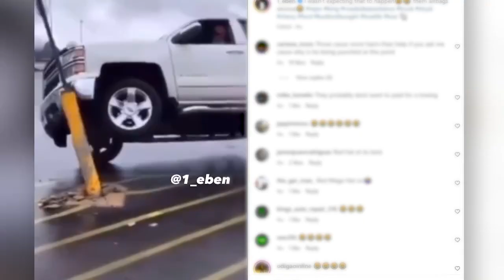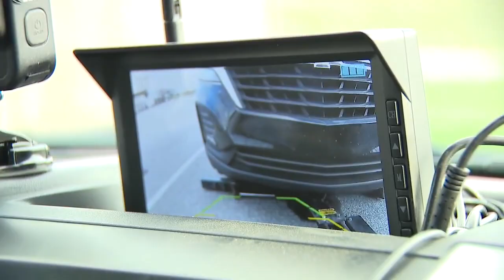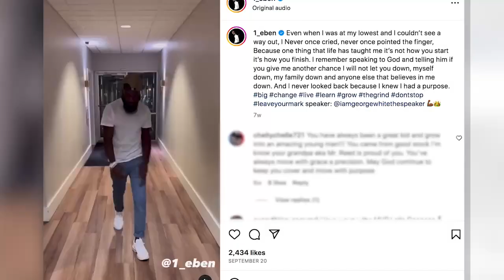GONE IN 20 SECONDS: A Local Repo-Man’s Work Is Going Viral.